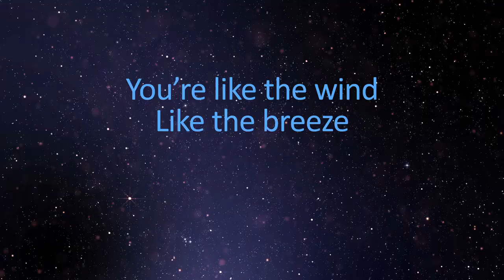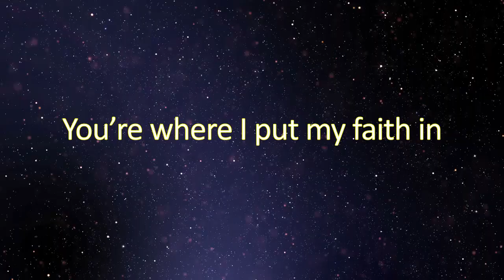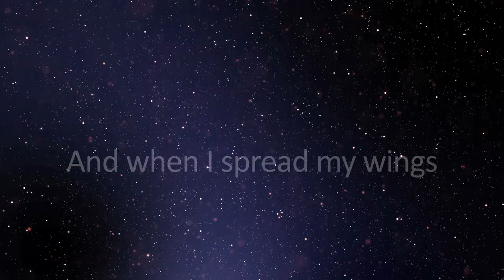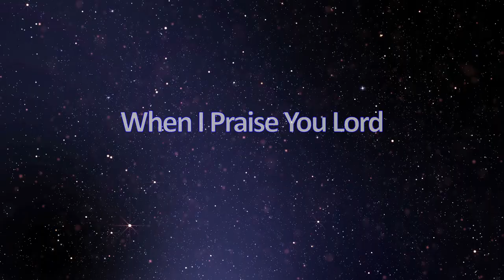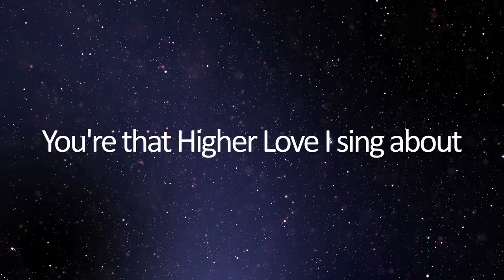Of You - Track #10 from Black Butterfly by Malloy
Hey all! Here's lyric video of the song "Of You", from the new independent solo album "Black Butterfly" by Malloy (formerly one of the lead singers in Dakota Moon).

Joe "Mojo" Dean (also formerly from Dakota Moon), co-wrote and produced/mixed this track and also the album with Malloy.